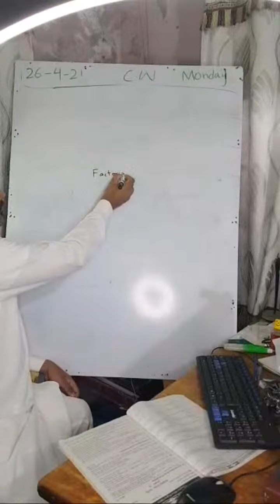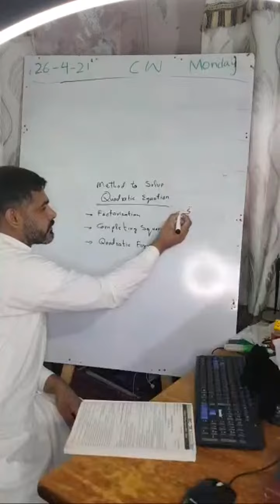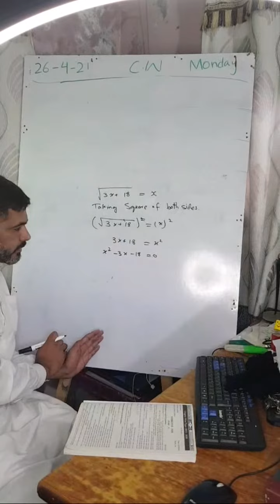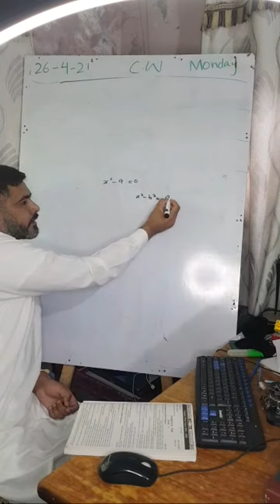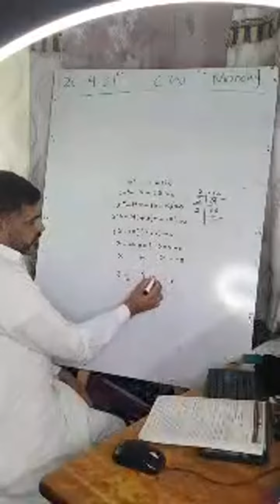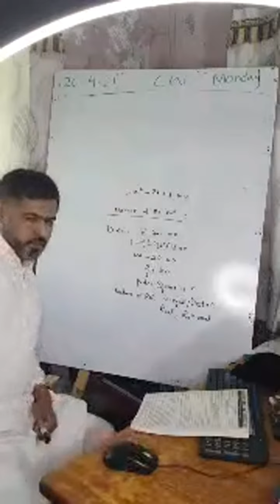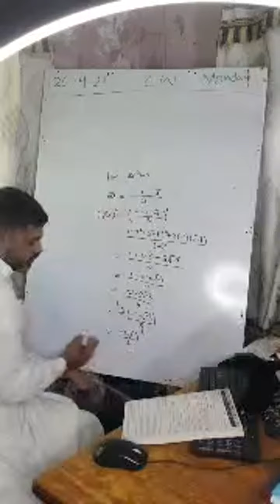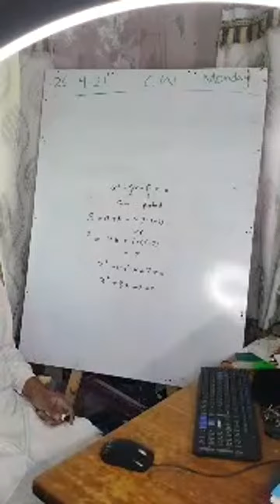10th Science Mathematics | Review of Chapter 1 & 2 - Part 1 | According to ALP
10th Science Mathematics | Review of Chapter 1 & 2 - Part 1 | According to ALP